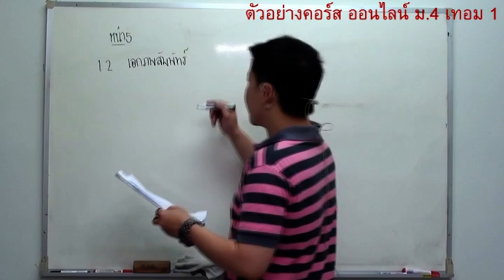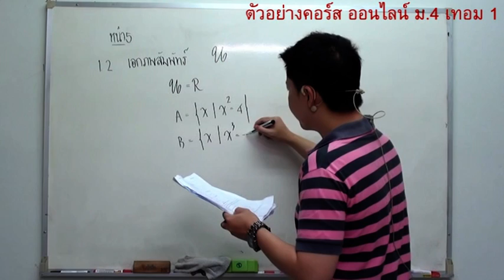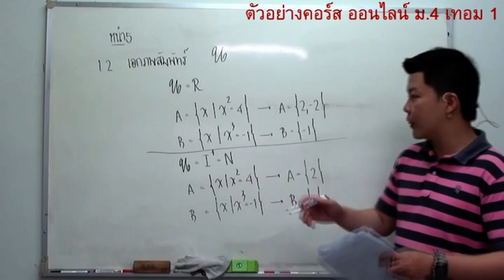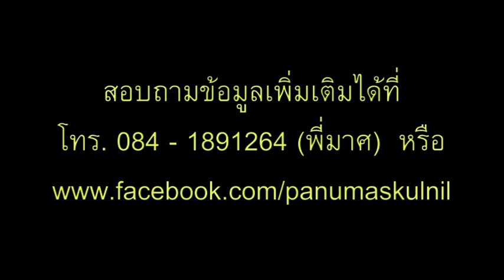ตัวอย่างคอร์สออนไลน์ ม.4 เทอม 1 คณิตศาสตร์ครูพี่แบงค์